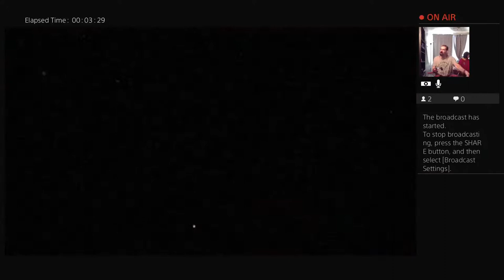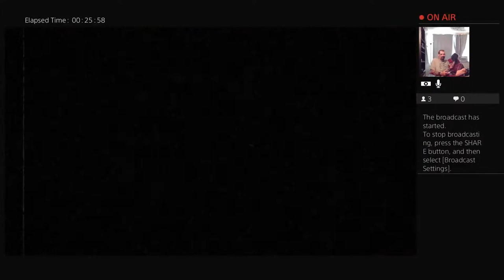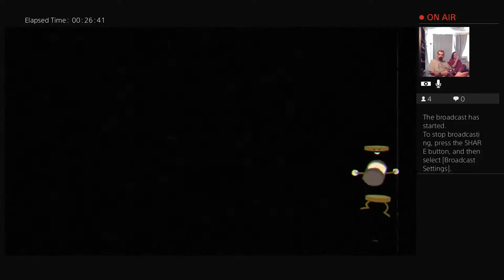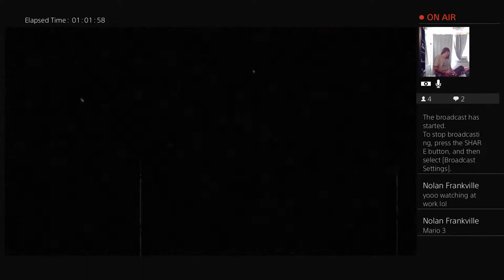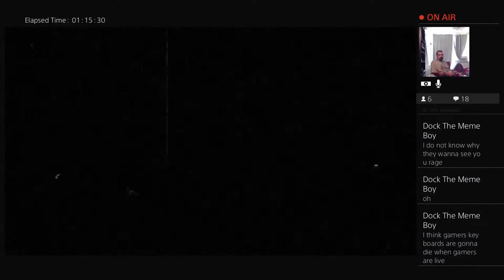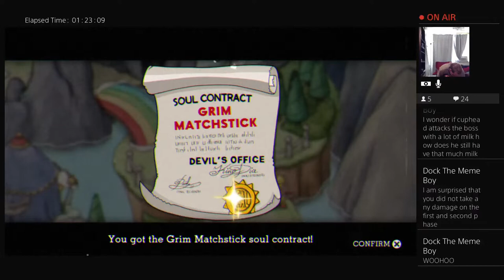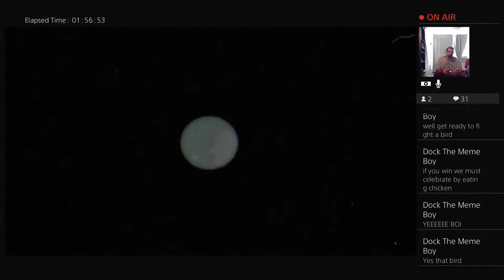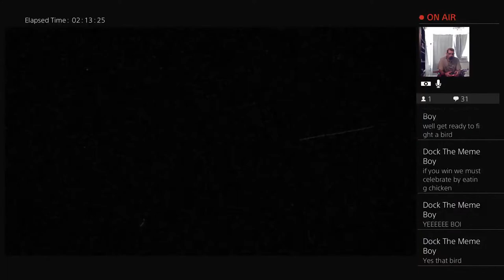Dps presents Cuphead kicking Sunas ASS pt3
Epic creator

Streamer for Dragon Panther Studios

Welcome to my world of weird :) here i share some of my fav moments off of twitch and my daily life with you.
Im on the grind to become a Twitch pArtner and grow even more in the community. Lets see if we can make partner and get that silver play button.

Drop a sub and stick around